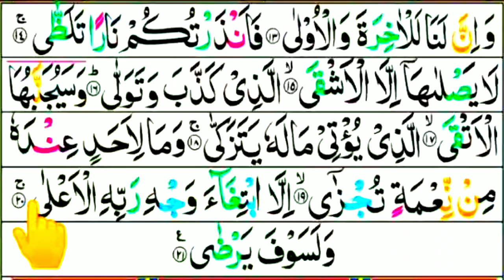Surah Lail Full | Surah Lail Ki Tilawat